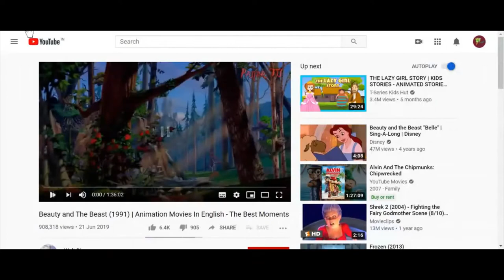DISNEY HTML OF DIVYANSHI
Hi Viewers,
I am Divyanshi back again, so this is my first html page which I screen recorded.